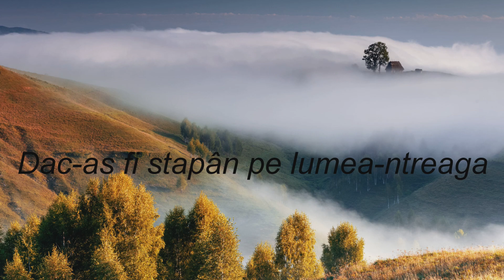Dac-as fi stapân pe lumea-ntreaga - SSHorj